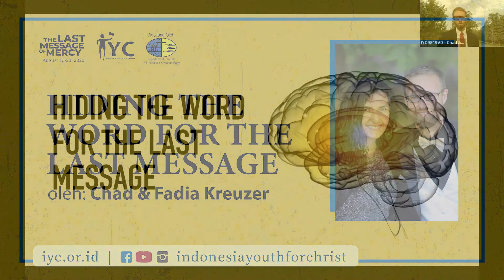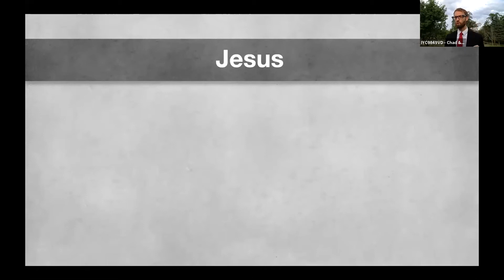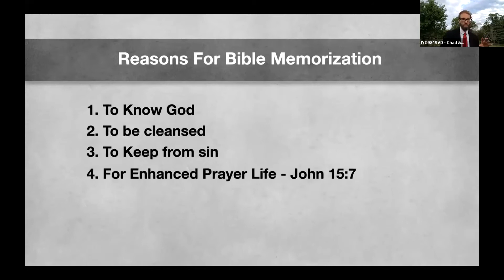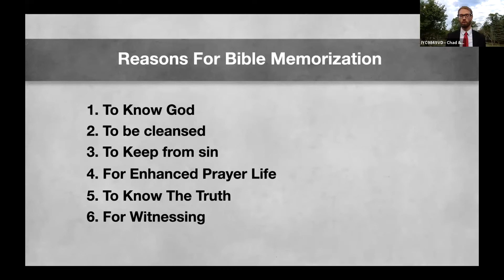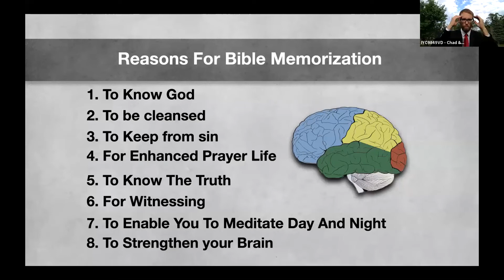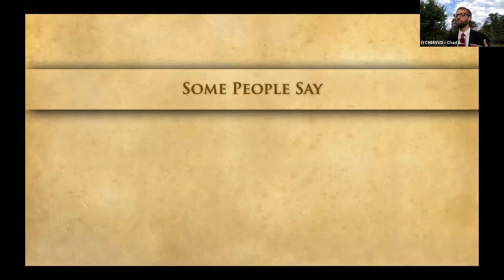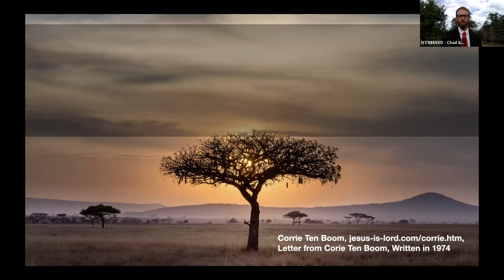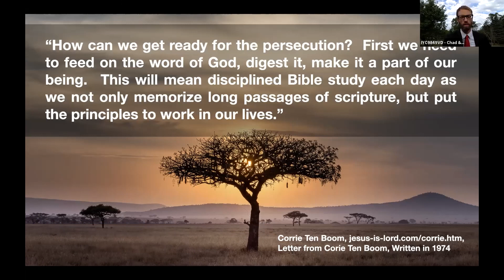IYC 2020 - Chad Kreuzer - 02 Hiding the Word for the Last Message